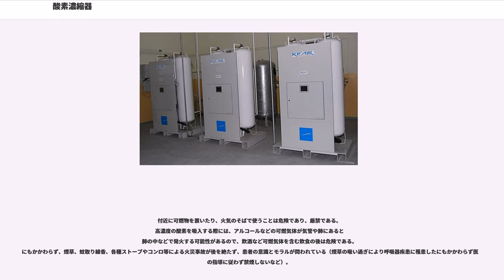酸素濃縮器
酸素濃縮器（さんそのうしゅくき）とは、空気を吸気し、高濃度の酸素を排気する医療機器のことである。

おもに呼吸器疾患などの患者が自宅で酸素を吸入する在宅酸素療法（home oxygen therapy 略称HOT）のために使われ、PSA式（後述）の製品が多い。またパナソニックは、健康増進向けに酸素富化膜式（後述）の家庭用酸素濃縮器を販売。近年、健康目的で、酸素バーや自宅などで高濃度酸素を吸入することが流行している。

また、バーナーなどの燃焼機器の高効率化のためにも使用される。

酸素濃縮器といっても酸素と窒素を分離する装置なので、逆の構造に作れば窒素濃縮器になる。

医療用酸素濃縮器は日本国内では50万円から80万円程度で流通しており、個人が購入する際もこの程度の価格であるが、米国内では900ドルから2500ドル程度（10万円から30万円）で流通しており、個人輸入業者を使用するなどの方法で日本国内へも無関税で輸入できる（電圧区分に注意）。なお日本国内で流通している製品は、個人向け販売をしない場合も多い。たとえば帝人やテルモなどの主要メーカーでは、医師の処方箋を必要とすることから販売ではなく患者向けのレンタル業務を主体にしている。最近では、健康ブームに乗り、酸素バーを代表とする酸素ビジネスとしての健康酸素濃縮器も流通している。20万円から70万円程度。個人向け販売も可。個人用から業務用までニーズに合わせて選べる。

大規模な化学プラントなどで酸素を自家使用するのに使われたり、燃焼関連の設備で効率上昇のために使われたりもしている。(酸素燃焼)より大規模に製造する場合は、深冷分離式が使われる。深冷分離は空気の圧縮と減圧によって空気を液化させ、得た液化空気を分留することによって酸素を得る。（このとき窒素・アルゴンなどが同時に得られ、工業ガス製品となる）

吸着式（吸着型）とも呼ばれる。シリンダー内に窒素を吸着する機能のある特殊なゼオライト（モレキュラーシーブ）を入れ、加圧と減圧を繰り返すことにより空気中の酸素と窒素を分離する方式（Pressure Swing Adsorption　略称PSA）。酸素97％程度まで濃縮が可能である。コンプレッサーを使用する為騒音が気になる場合もある。室温が高いほど酸素濃度は低くなり、室温が低いほど酸素濃度が不安定になる。又、ゼオライトは湿気や煙草の煙や油煙に弱い為、湿度が極端に高い場所や喫煙者の近くや台所に設置して使用すると酸素濃度が低下、煙草や油煙の脂でフィルターが目詰まりを起こしコンプレッサーの冷却が不十分となり故障の原因になるので設置場所は十分な検討が必要になる。

医療用酸素濃縮器の主流はこのタイプ。一般的な製品の性能は酸素87％から95％程度であるが、意図的に酸素濃度を40％程度に抑えた製品もある。吐出量は毎分3リットルから5リットルの製品が多いが、10リットルの製品もある。

PSA方式は、このほかにも各種ガスの分離に使用されている。

酸素富化膜とは、酸素と窒素を分離する膜で、空気を通すと窒素より酸素が多く透過する特徴がある。原理的にはコンプレッサー（真空ポンプ）などの空気圧のみで機能できるが、濾過前の部分に高濃度の窒素が蓄積されるので、排気ファンが必要。コンプレッサーによる加圧・減圧の往復運動がないので、騒音が少ないなどの利点があるが、原理上、濃縮性能は条件にもよるが酸素28％から40％程度である。室温が高いほど吐出量は高く、酸素濃度は低くなる。なお、酸素富化膜を多段使用すればより高濃度の酸素吐出も可能。

酸素富化膜式の製品例としては、以下のような物がある。帝人は医療用酸素濃縮器「マイルドサンソ（酸素約40％）」シリーズを製造している。パナソニックは家庭用健康機器として酸素濃縮器「酸素エアチャージャー（酸素約30％）」や、酸素エア・コンディショナーや、酸素給湯器を発売している。ヤマハ発動機の関連会社ワイムアップは家庭用健康機器として酸素濃縮器「オキシクール32（酸素約29％）」を発売している。

二種類の薬剤と水を使用して反応させ100％の酸素を発生するペットボトル型の携帯に便利な携帯酸素発生器がある。これは大掛かりな酸素濃縮器ではなく安価なので、健康増進分野をはじめ国内旅行、海外旅行、さらに登山や高地の旅行の高山病予防などにかなり利用されている。この発生器は環境汚染がなく安全性が高いので日本旅行医学会が旅行中の健康維持に最適と推奨をしている。この発生器はオーツフォレストの商品名で...